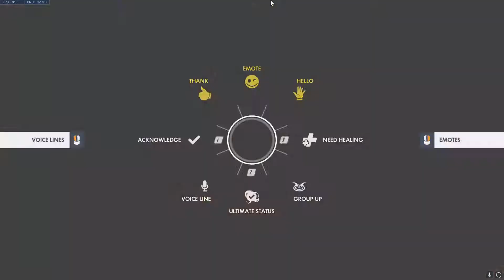Trap kill = Ended game